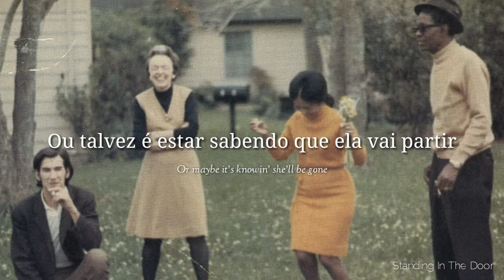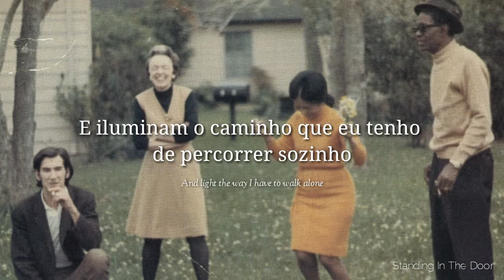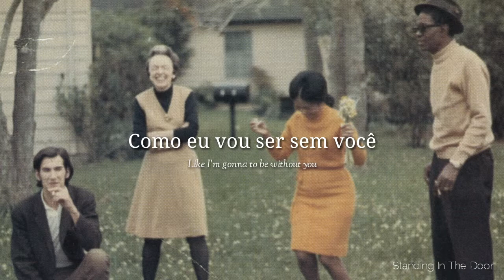"Come Tomorrow" - Townes Van Zandt (Tradução/Lyrics)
Letra e tradução de"Come Tomorrow", de Townes Van Zandt.